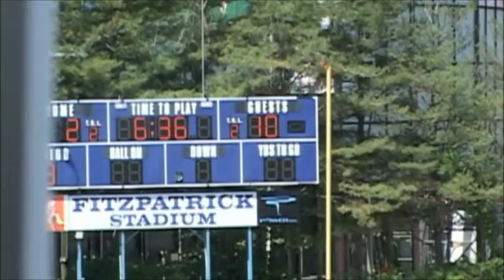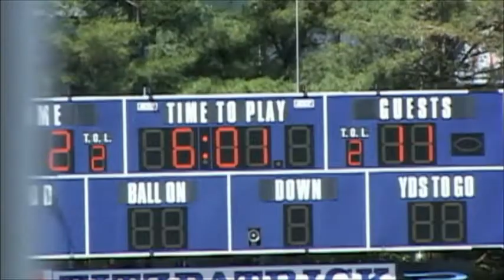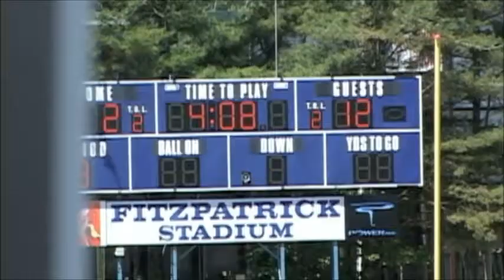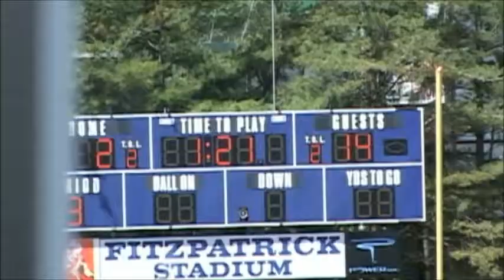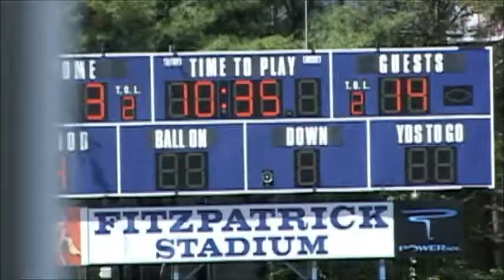2013 Maine Class A State Championship Lacrosse Game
Played on June 15th, the game featured 14-1 Scarborough Red Storm vs 13-3 Cheverus Stags. Game was filmed by SportsinME.com